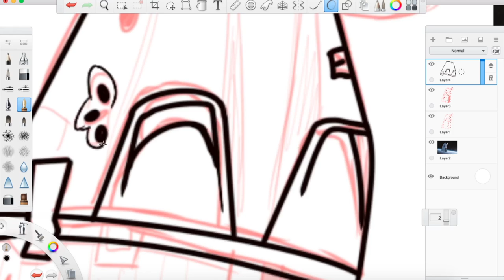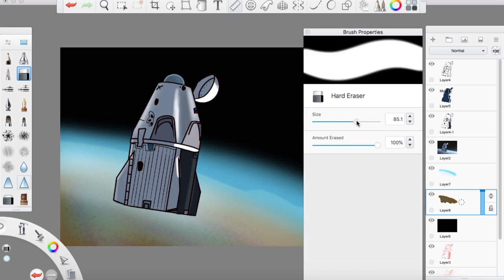Spacex's Inspiration 4 Dragon Capsule Timelapse Drawing